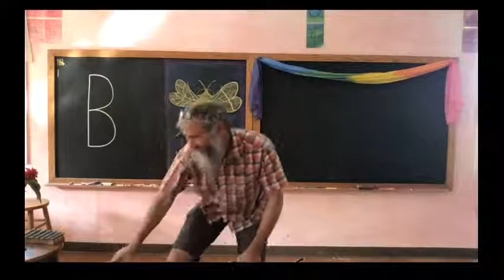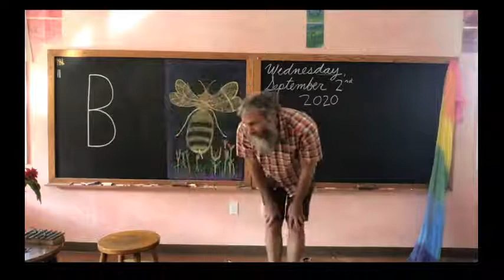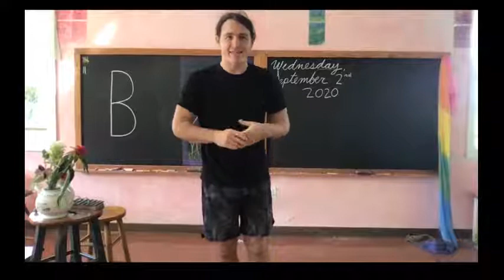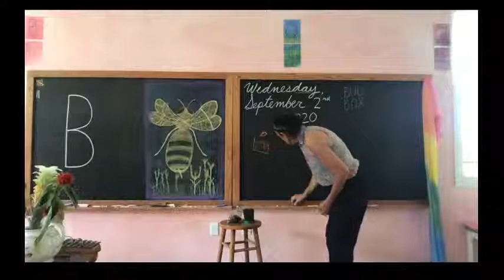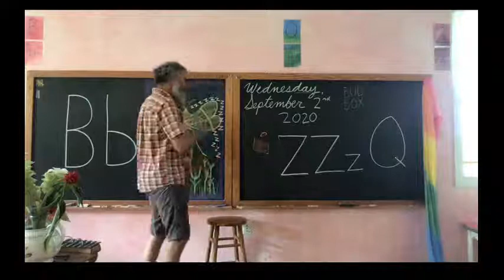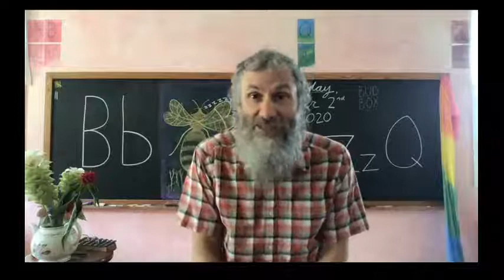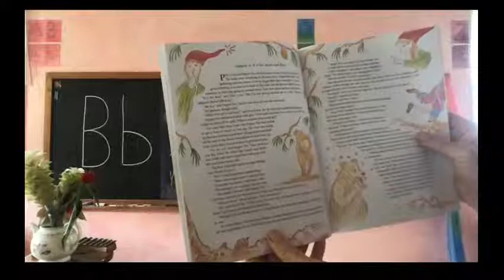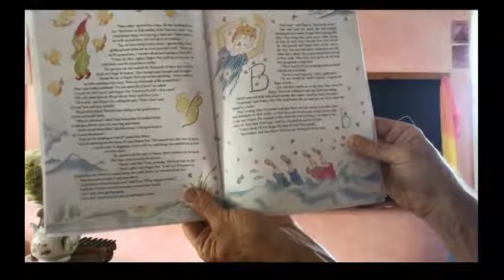James Coulter KPPCS Live Stream, First grade day 7, Waldorf Main Lesson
Body Geography in Hawaiian, Betty Boughter bought a bit of butter, days of the week, Games with Uncle David, Garden with Auntie Jackie, form drawing, letters B, Z and Q, story: The Bremen Town Musicians.